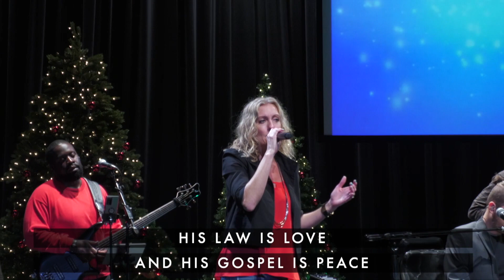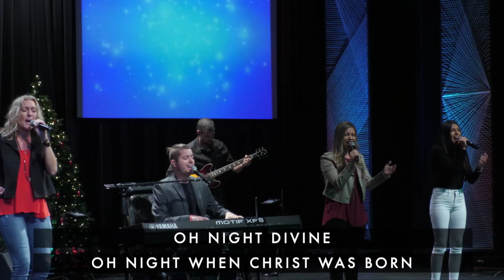O Holy Night Cover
O Holy Night has been one of our favorite Christmas songs over the years.
We had the opportunity to do O Holy Night this Christmas Eve at our church with our worship team at Grace Community Church in Boca Raton. Check out the full production here:

We hope our rendition of O Holy Night blesses you!

O HOLY NIGHT LYRICS

'Til He appears and the soul felt its worth

- Raphael's Social Media.

EQUIPMENT WE OWN AND USE:

- ACOUSTIC GUITAR

- AUDIO INTERFACE

- MICROPHONES

- MICROPHONE STAND/ACCESSORIES

(In case you need it)

- STUDIO LIGHTS

- CAMERA

- CAMERA TRIPOD

- HEADPHONES

- KEYBOARD
Grace Community Church
Graceboca.org